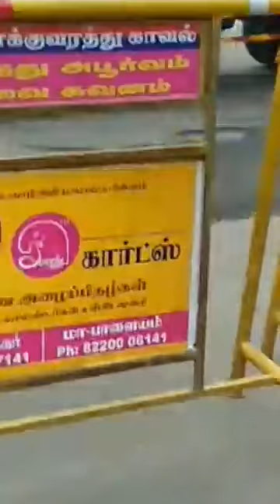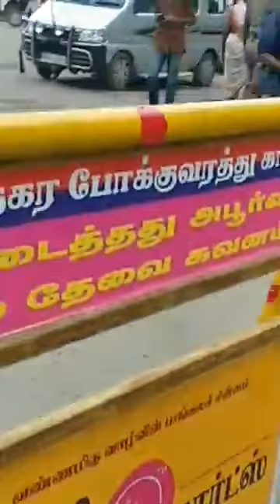மதுரை (25/11/2019)மேலவளவு வழக்கு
மதுரை ஆட்சியர் அலுவலகம் விசிக முற்றுகை போராட்டம்